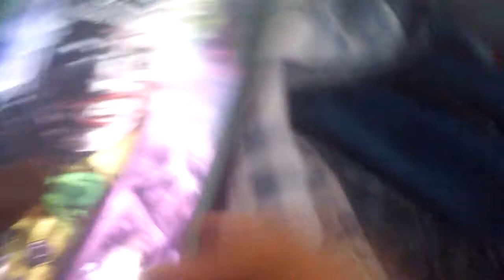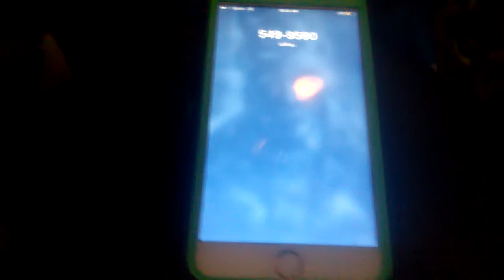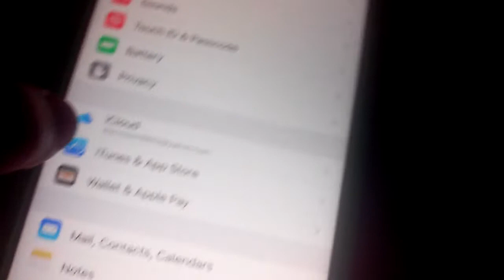BOWSERS PHONE PROBLEM